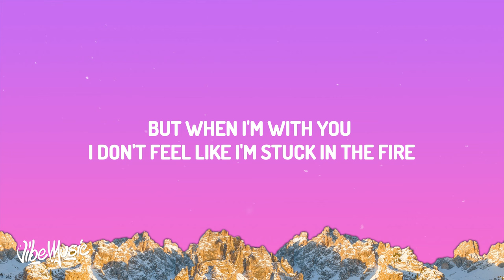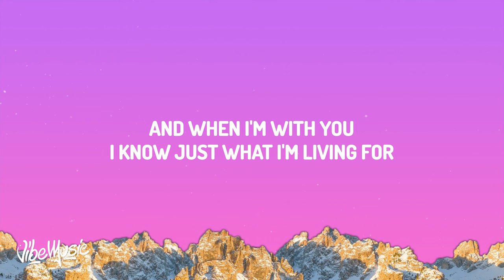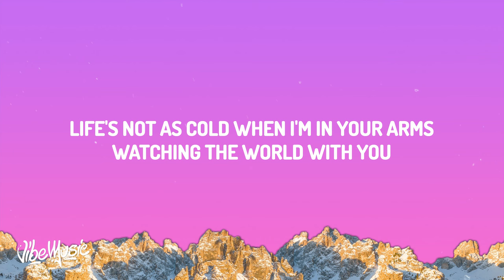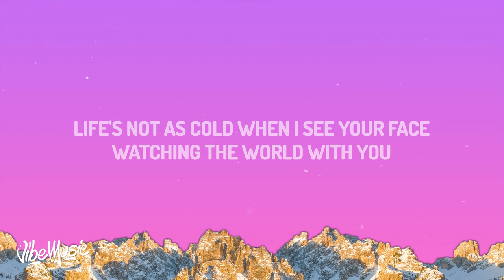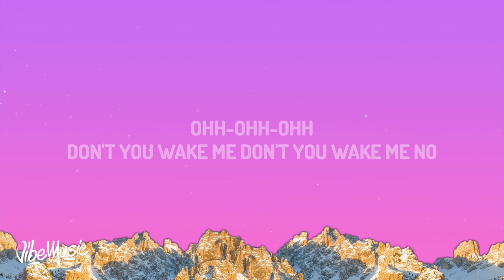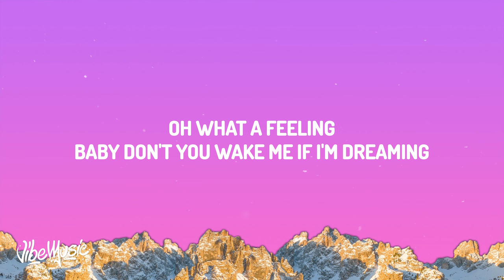Henry Moodie - Beat Up Car (Lyrics)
♫ Henry Moodie - Beat Up Car

(Lyrics):
[Verse 1]
Time won't stop
Life flies by
Love gets lost
People lie
But when I'm with you, I don't feel like I'm stuck in the fire

[Verse 2]
Bridges burn
Seasons change
Tables turn
'Cause when I'm with you, I don't feel like I'm playing the game

[Chorus]
Let's drive away in your beat-up car
Let's lie awake underneath the stars
Life's not as cold when I'm in your arms
Watching the world with you
Oh, what a feeling
Baby, don't you wake me if I'm dreaming
(If I'm dreaming)

[Verse 3]
Take my hand
I'll take yours
Forget our plans
Life's too short (Life's too short)
And whеn I'm with you, I know just what I'm living for
(What I'm living for)

[Chorus]
(Oh-oh-oh) Let's drive away in your beat-up car
Lеt's lie awake underneath the stars
(If I'm dreaming)
Let's fall apart in the pouring rain
Be who we are, it'll be okay (It'll be okay)
Life's not as cold when I see your face

[Bridge]
Ohh-ohh-ohh
Don't you wake me, don't you wake me, no
Don't you wake me, don't you—
If I'm dreaming (Oh, what a feeling, let's drive away, far away)
If I'm dreaming (Let's drive away, far away)
Don't you wake me, no (Let's drive away, far away)
(Let's drive away, far away)